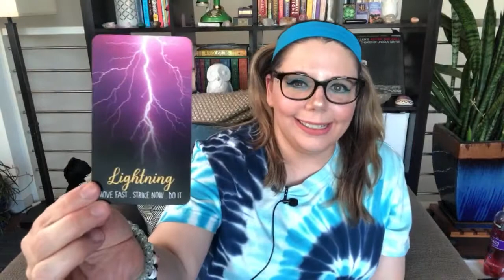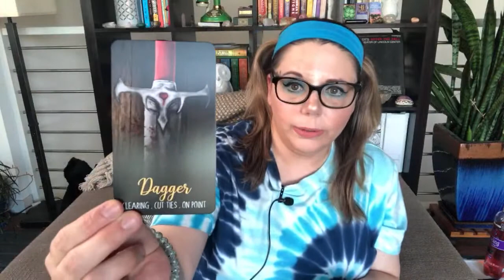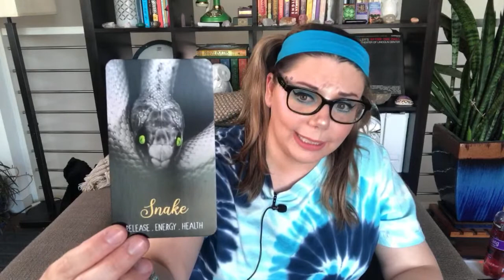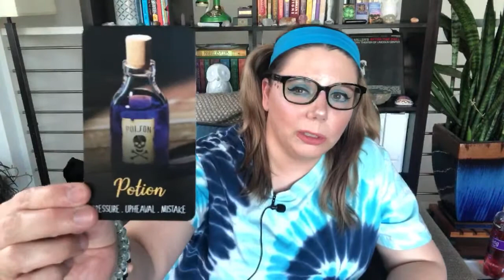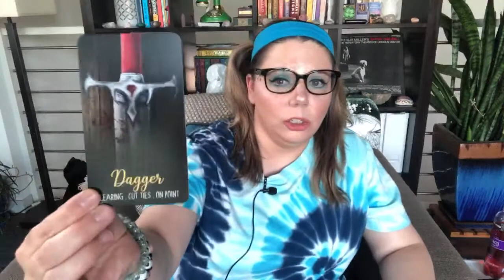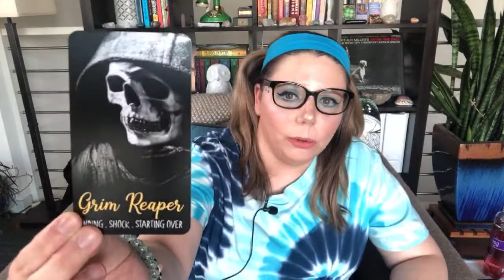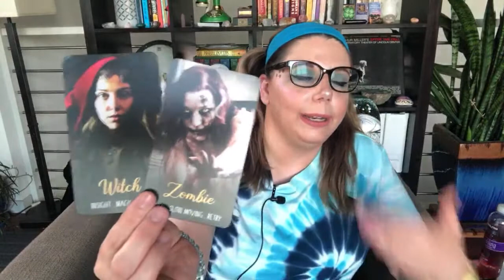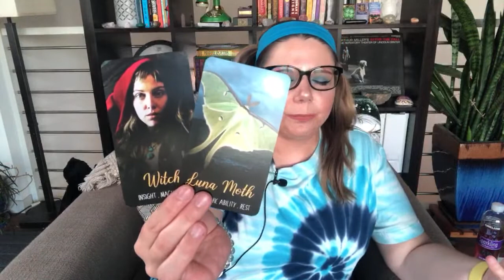Unboxing Video: Haunted Halloween Oracle Deck by Midnight Oracle Shop + Free Readings!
If you would like to purchase the deck please check out